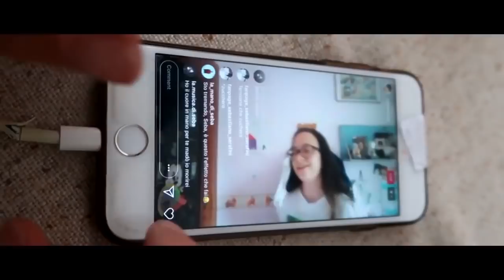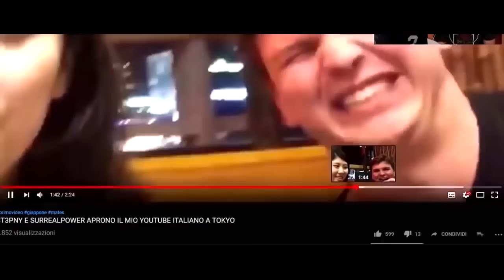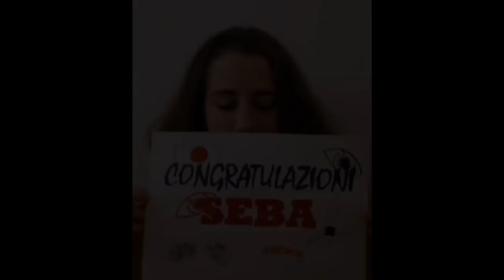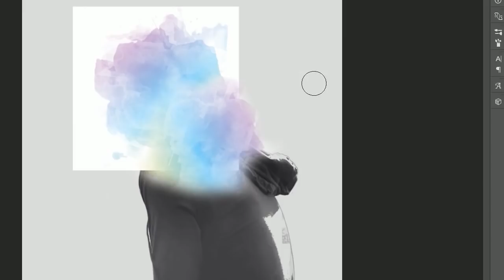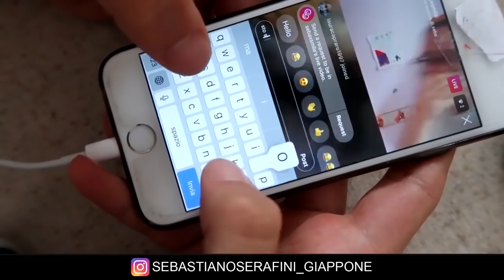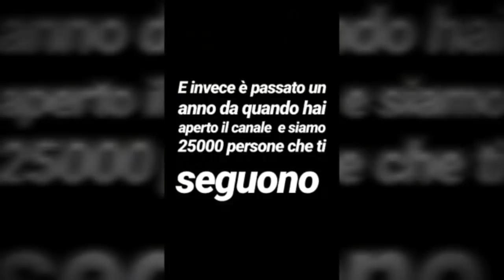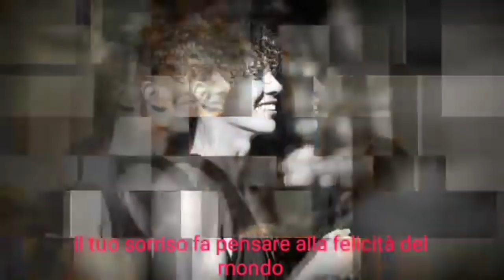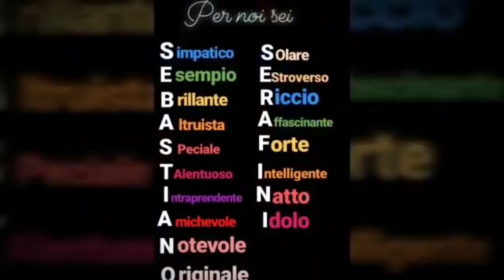UN ANNO SU YOUTUBE : Sebastiano Serafini in Giappone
Grazie mille a tutti i fans e amici, per questo anno meraviglioso.
Vi voglio tanto bene ^o^